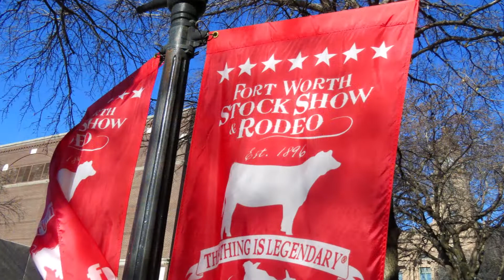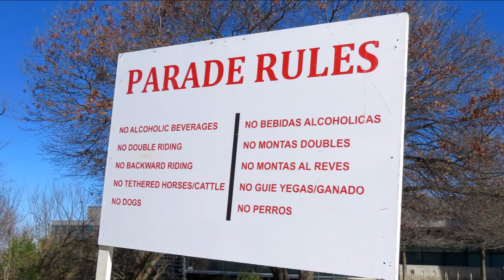TCU Band At The Fort Worth Stock Show Parade, 1/18/2020